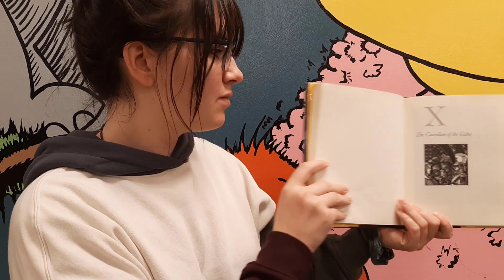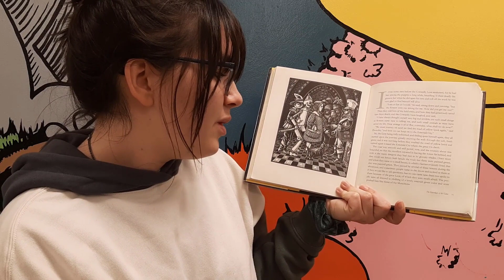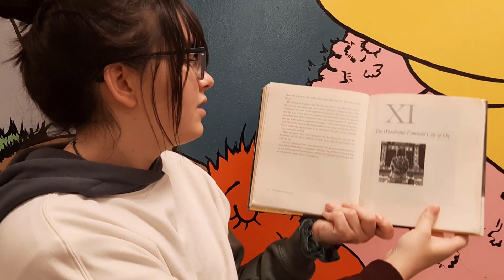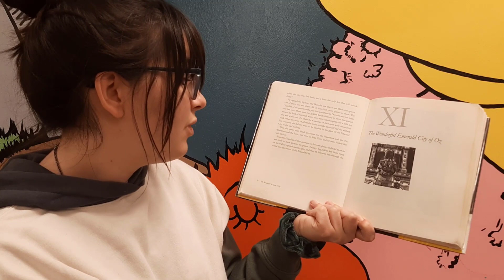The Wonderful Wizard of Oz Ch. 10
We read Chapter Ten of The Wonderful Wizard of Oz today for our new Kid Book Club. We will be reading one chapter a week until Summer. Join us Thursdays at 5 p.m. to listen at the library.